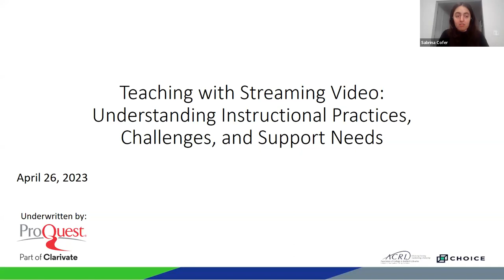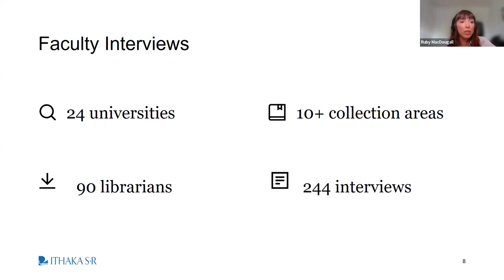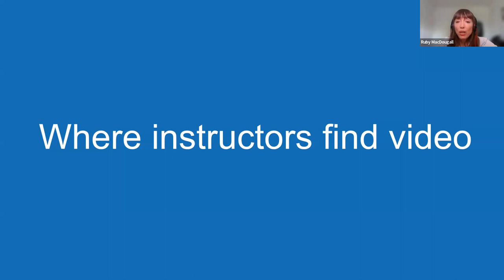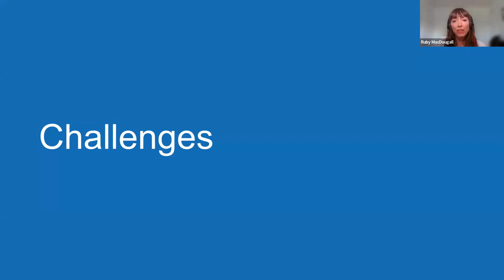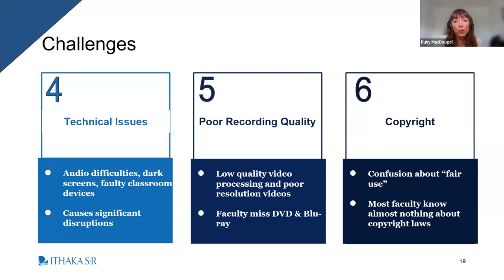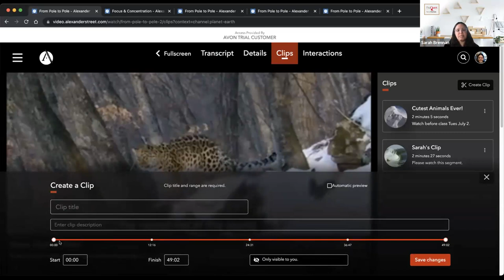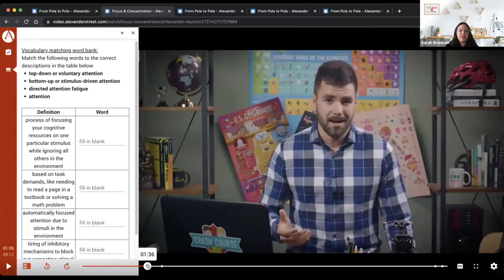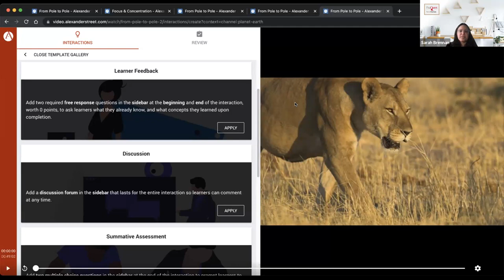Teaching with Streaming Video: Understanding Instructional Practices, Challenges, and Support Needs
Webinar description:
In this session, we’ll examine the key findings of Ithaka S+R’s latest research project, Teaching with Streaming Video, conducted in collaboration with 24 academic institutions and independently of ProQuest. We’ll discuss the challenges and opportunities streaming video presents for academic libraries and faculty.

In this webinar you’ll learn about:
- The ways instructors are using video to reinforce their course content
- The video genres instructors prefer and how they use them
- The gaps instructors perceive in video availability
- How instructors search for and discover streaming video
- Instructors’ views on the impact of video costs on students

We’ll also explore emerging video learning tools that build classroom engagement and student success. Among the new tools we’ll explore is “video interaction functionality,” which has the added benefit of making collaboration between the library and faculty more powerful.

Bring your questions and observations for sharing in the live Q&A that wraps up this enlightening session.

Timestamps:
00:00 - Technical introduction
01:35 - Speaker introduction
02:59 - Ruby MacDougall's presentation on Ithaka S+R’s research project, Teaching with Streaming Video
22:40 - Sarah Brennan's presentation on Academic Video Online
40:23 - Audience Q&A

Captions provided by Zoom's automated AI captioning.